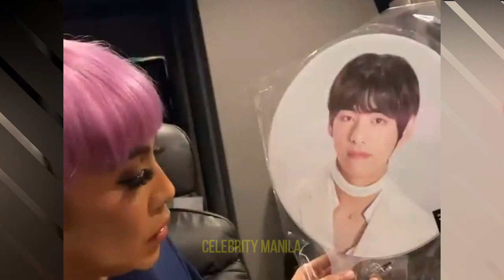Vice GANDA SINABIHAN si ION PEREZ na HUWAG MAGSELOS sa BTS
Vice Ganda BTS Army, Vice Ganda sobrang suportado ni Ion Perez sa kanyang bagong pinag kakalibangan na South Korean boyband na BTS. Ion Perez alam na ang ireregalo kay meme VICE sa kanilang monthsery